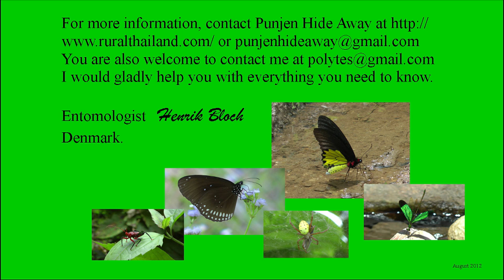Punjen Hide Away Thailand-HD.mp4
PUNJEN HIDE AWAY is a wonderful place, if you want to stay in a good room, and at the same time be very close to nature. You will find many different butterflies, dragonflies, beetles and other insects in the garden of Punjen Hide Away, and even more in the rainforest which is just the backyard. You can explore alone without any problems, or you can get help from one of the employees of the resort.